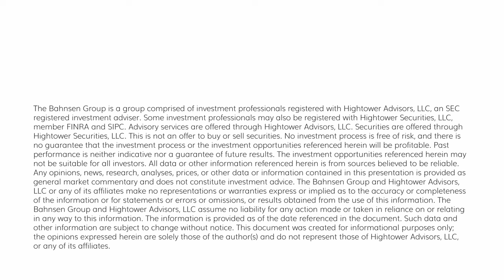The DC Today - Monday, November 27, 2023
The market opened pretty flat this morning and just stayed in a tight range to the downside throughout the day.